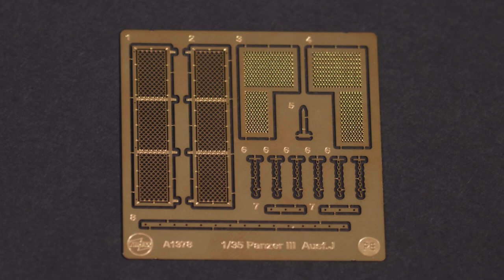Official Unboxing- Airfix Panzer III AUSF.J (A1378)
We unbox the Panzer III AUSF.J!

One of the most famous tanks of the Second World War, the Panzer III was actually only available in relatively small numbers at the time of the German invasion of Poland, with around 180 tanks supplementing the more numerous, faster and lighter Panzer I and II tanks. Despite the popular misconception that Germany began the war having placed huge investment in tank production, much of the early burden of mechanized Blitzkrieg was born by smaller, lighter tanks and captured vehicles pressed into Wehrmacht service.

"See How the Airfix 1:24 Spitfire is Created!"